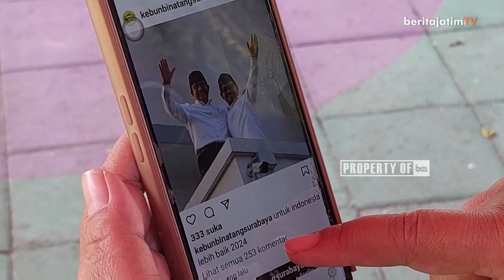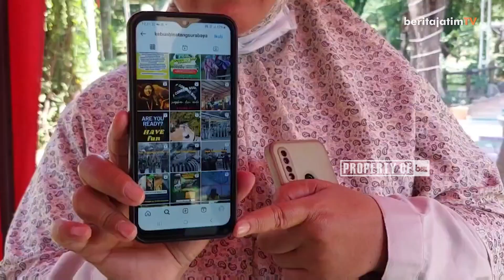KENA HACK AKUN INSTAGRAM KBS UNGGAH PASLON PILPRES ANIES MUHAIMIN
Reporter :Irwanda
Editor :Muhammad Ridho